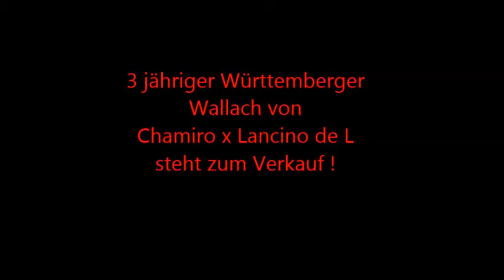3j. Wallach von Chamiro x Lancino de L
3 jähriger Württemberger Wallach von Chamiro ( Chambertin x Ramiro ) x Lancino de L x Ricardo, steht zum Verkauf !
For sale !